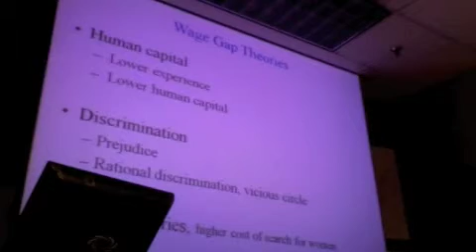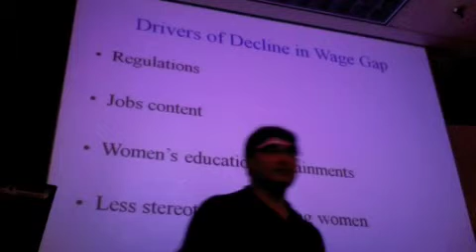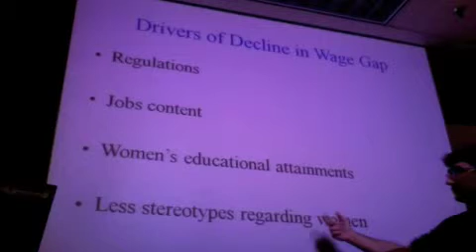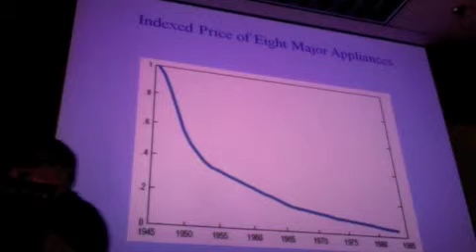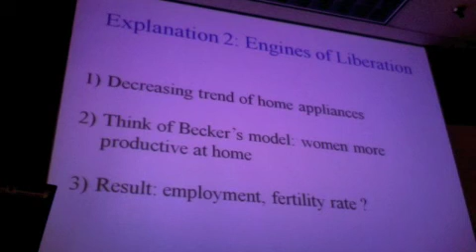Women, Labor Market and Family Decisions 7/9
UT Austin Persian Student Society (PSS09) lecture by Hamed Ghoddosi